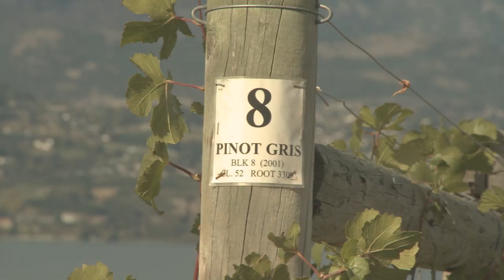Wine Sense TV - Food Pairing with the Pinot family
From the episode "Three Little Pinots Go To Market", Tom Doughty, host of Wine Sense Canada, speaks with Gordon Fitzpatrick of Cedar Creek Estate Winery about the three different varietals of pinots: pinot gris, pinot blanc and pinot noir and the differences between them.